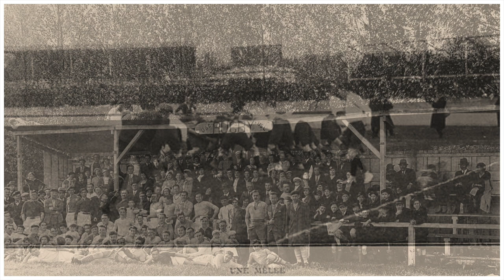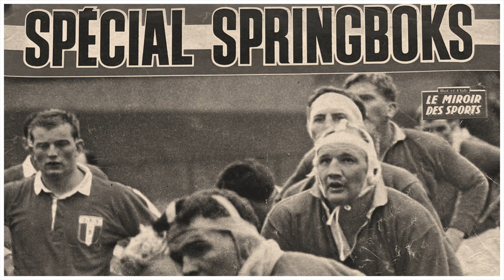Preview | CHAMPAGNE (The Fascinating Rise of French Rugby)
CHAMPAGNE is a story exploring how the veritable English game of rugby, rose to become the unlikely national sport of her old adversary: France.
Brimming with memorable characters, the story invites you on a wild journey from the aristocracy of Paris, through the wealthy schools of Bordeaux and Toulouse, and onto working-class towns across the rural south-west.
Each stop providing insights into the flair and complexity (and brutality) within French rugby. A unique philosophy which proved the original thorn in the Springbok side, but which also came to underpin a very special rugby relationship with South Africa.
CHAMPAGNE is all the context you didn't know you needed ahead of the RWC.

Old photos Frederic Humbert Collection (Flickr)